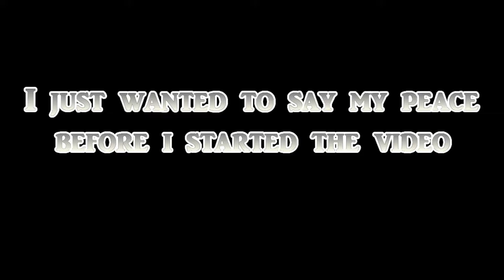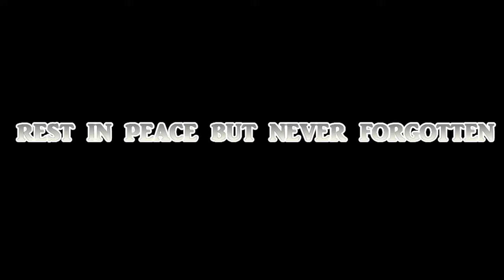Demi Lovato - Anyone (Live From The 62nd GRAMMYs - NTX React's